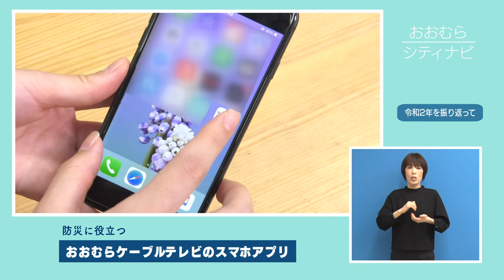おおむらシティナビ「令和2年を振り返って」